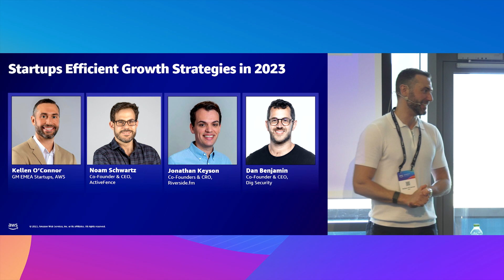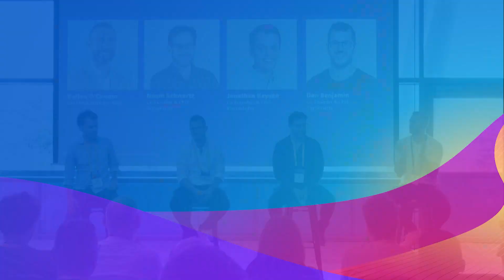AWS Summit Tel Aviv 2023 - Startups’ Efficient Growth Strategies in 2023 (SUP102)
""Profitability"" replaced  ""Growth"" as the Startup buzzword for 2022 and 2023. Today, startups  seek ways to prove path to profitability and revenues, while still building  growth and momentum. It's called efficient growth. Join this session to  discover inspiring efficient growth strategies: hear from Israeli startup  founders how it worked for them despite challenges and threats.

Speakers: Kellen O'Connor, General Manager EMEA Startups, AWS; Noam Schwartz, Co-Founder and CEO, ActiveFence; Dan Benjamin, Co-Founder & CEO, Dig Security; Jonathan Keyson, Co-Founder & CRO, Riverside.fm
Level 100